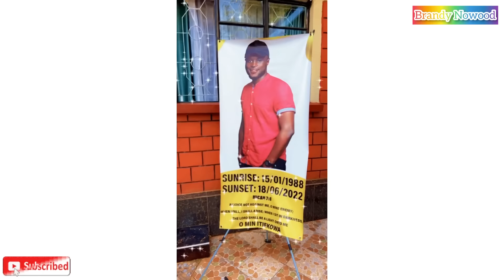A Tough Week in My Life|| Travelling|| Funerals|| Cleaning|| Cooking|| Brandy Nowood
Hello My People, welcome back to this amazing channel. Here it's all about positivity. This new video is all about a tough week in my life. Let's enjoy the video together.